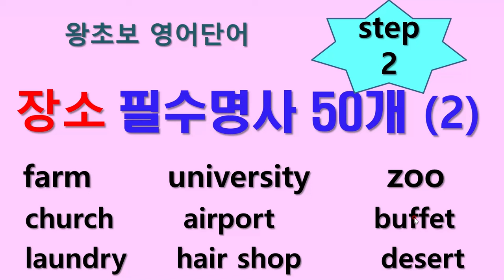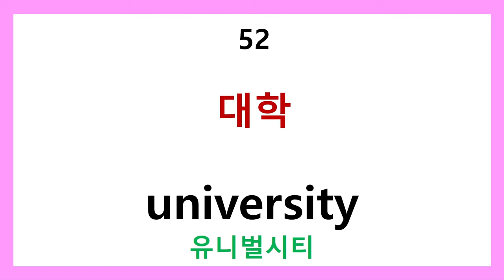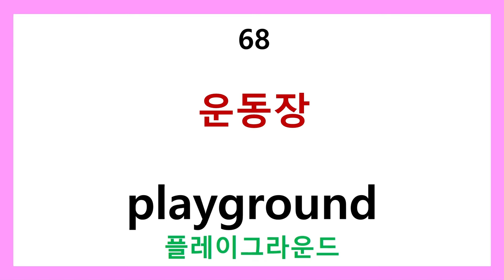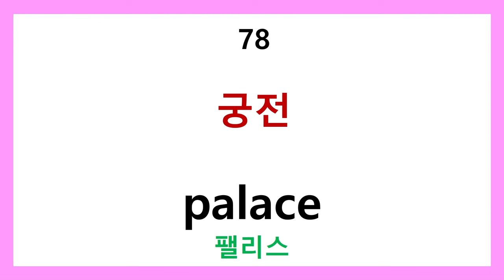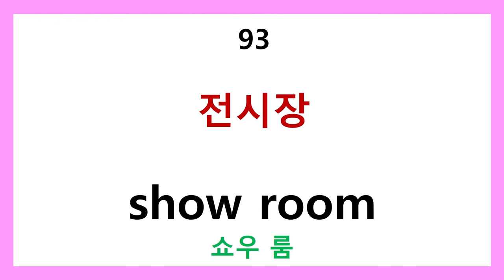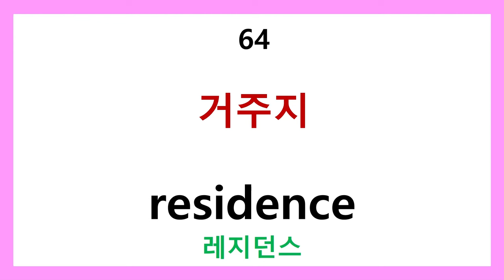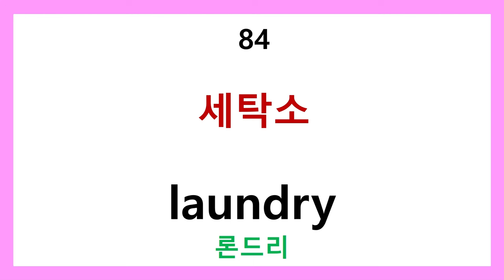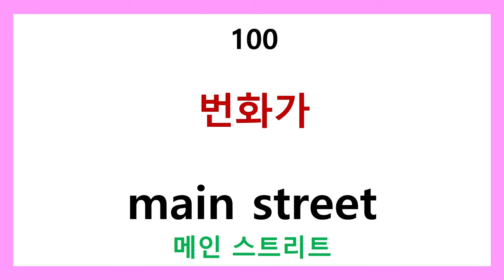왕초보 영어단어 - 장소 필수 명사 50개 (2)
왕초보 영어단어 - 장소관련 필수 명사 50개 (2)
영어회화에서 빼놓을 수 없는 것이 장소관련 명사들입니다.
자신의 위치나 목적지를 말햘때 유용한 단어들이니 꼭 익히시길 바랄게요.